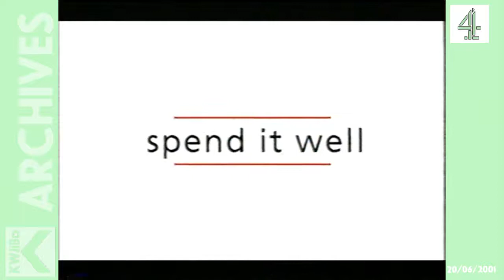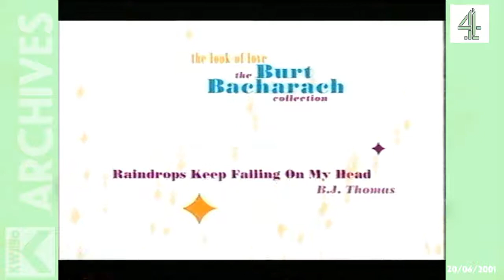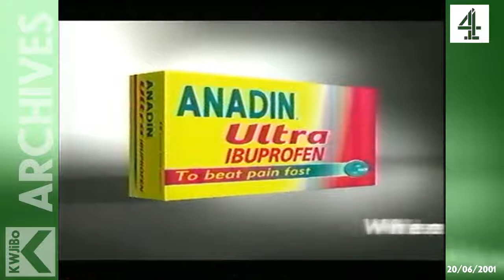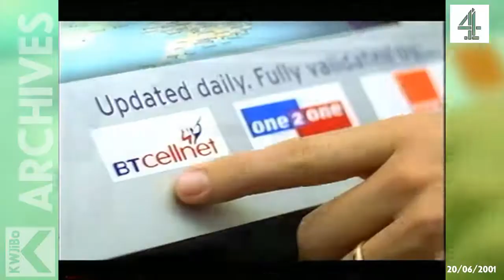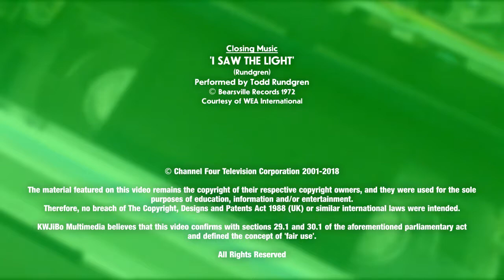Channel 4 - Wednesday 20th June 2001 - Inter-show junction and commercial break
It's Wednesday 20th June 2001, and the United Nations declared that day as World Refugee Day.

Meanwhile, Channel 4 aired episode 2 of the wacky Japanese-style betting game show Banzai (which was previously shown on sister station E4). In fact, Channel 4 had a sort of a Banzai fest that week with the first 4 episodes being shown almost every night that week. (except Monday as the episode 1 was shown on Tuesday, as many of our Archives regular may know!)

Again, we pick it up as Big Brother was ending.

Intershow continuity
*Trailer for Drug Laws Don't Work: Up In Smoke
*University of Central Lancashire
*Ralph [Lauren] aftershave
*Always sanitary towels (omitted out of the clip due to copyright reasons)
*Sainsbury's (with The Naked Chef himself, Jamie Oliver!)
*Wella Vivality shampoo
*Club Nokia
*Honda Accord
*M&Ms (with Dermot O' Leary)
*The Look of Love – The Burt Bacharach Collection album
*Trailer for South Park

Commercial Break:
*Volkswagon Passat
*National Lottery Instants Millionaire scracthcards
*Pizza Hut Twisted Crust
*Evolution (the movie)
*Anadin Ultra Ibuprofen
*The Link mobile phone store
*Castlemaine XXXX (beer not available in the UK anymore)
*Progressive Anthems compilation album
*The Look of Love – The Burt Bacharach Collection album (watered-down version – now that's what I call a contrast!)

Here what was on Channel 4 on World Refugee Day 2001:
06.00 Grabbit the Rabbit
06.05 The Hoobs (double bill)
07.00 The Big Breakfast
09.00 Bewitched
09.30 4Learning
12.00 Powerhouse
12.30 Watercolour Challenge
13.00 All Sorts!
13.25 FILM: Witness for the Prosecution
15.30 Revealing Secrets
16.00 Number One
16.30 Countdown
17.00 Pet Rescue
17.25 Big Brother
18.00 Friends
18.30 Hollyoaks
19.00 Channel 4 News
19.55 Building of the Year 2001
20.00 Brookside
20.30 Nigella Bites II
21.00 ER
22.00 Big Brother
22.30 Banzai
23.05 Drug Laws Don't Work: Up in Smoke
23.35 South Park
00.05 FILM: Carry on England
01.45 Drug Laws Don't Work
02.45 Alice
03.05 Speedway
04.00 Trans World Sport
04.55 Powerhouse
05.15 Countdown
05.45 Grabbit the Rabbit

Source: The Times